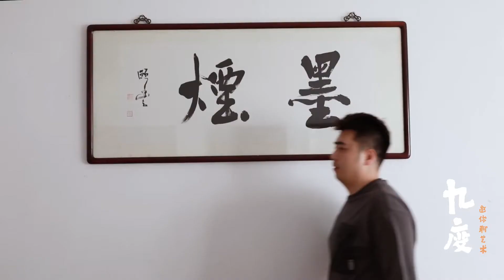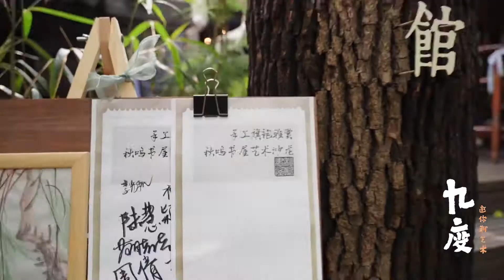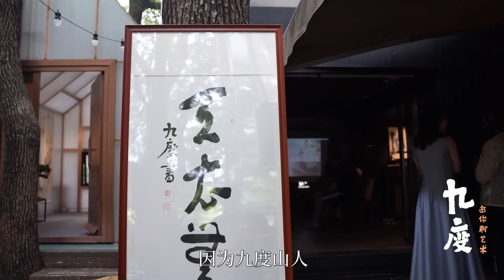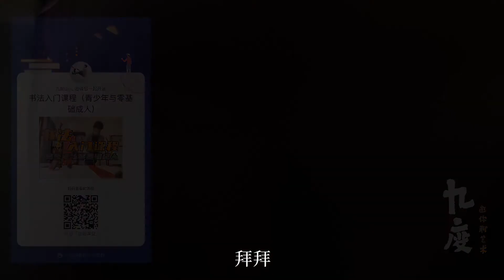我和我的朋友们，美女、美食、美景全部都有。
传统文化离我们都市生活有多远，取决于我们对于文化的理解和细节的把控，不是东拼西凑，张冠李戴就能谈融合。感谢秋鸣书屋的邀请，我和我的朋友们参加了这样一场活动。值得一提的是，这一期视频的片头我很喜欢。